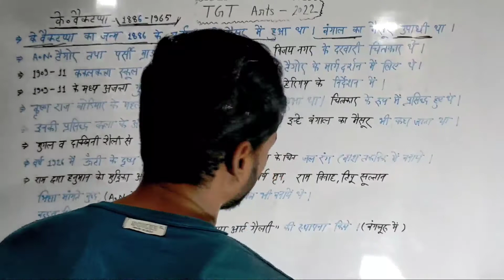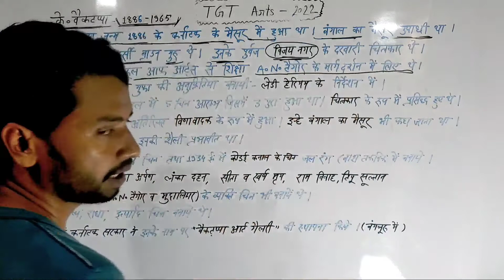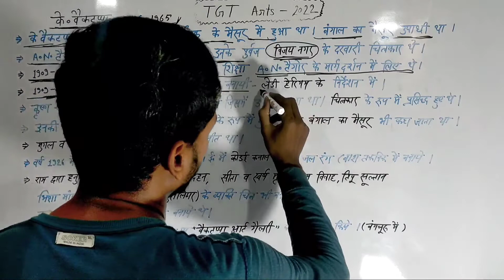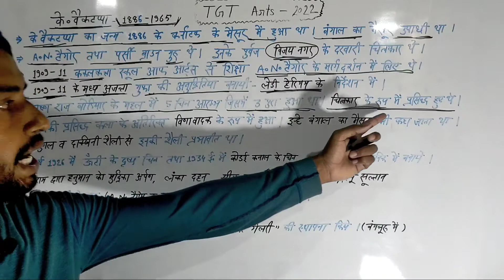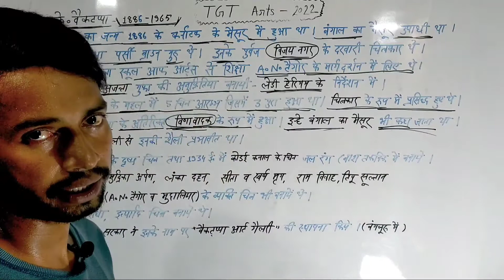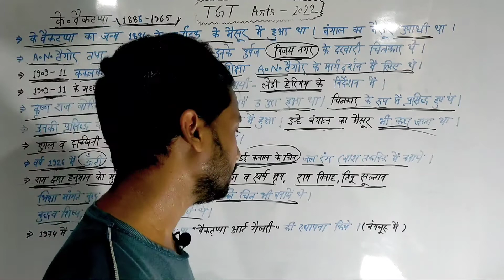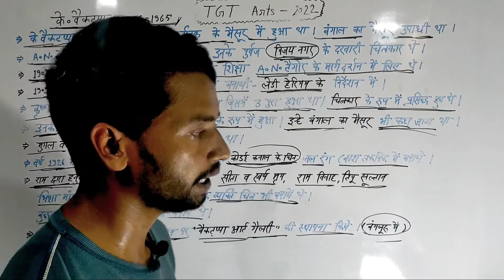चित्रकार के वेंक्ताप्पा || Artist K Venkatappa चित्रकार ,मूर्तिकार , वीणा वादक ,Important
TGT_PGT_2022 dsssb art, ugc net visual Art, kvs kala,art,chitrkala @D2study ​
drawing ,KVS art teacher
TGT/PGT ART MODEL PAPER 2022 | ART MODEL PAPER- 01 | tgt pgt art question paper 2022 | art classe
D2study TGT/PGT ART | TGT PGT ART PRACTICE SET | TGT PGT ART PRACTICE
UP TGT/PGT ART | TGT PGT ART PRACTICE SET | TGT PGT ART PRACTICE | PRACTICE SET- 88
UPTGT Art CLASSES
UPTGTArtCLASS​_2022
uptgt​/pgtArtCLASS
uptgt​/pgtArtPREPARATION
uptgt​/pgtArtONLINECLASSES
Study dk63
dk63 study
Study dk 63
kla ka paper
art old paper
art paper
artTGT/PGT ART | TGT PGT ART PRACTICE SET | TGT PGT ART PRACTICE
UP TGT/PGT ART | TGT PGT ART PRACTICE SET | TGT PGT ART PRACTICE | PRACTICE SET- 76
UPTGT Art CLASSES
uptgt​/pgtArtCLASS
uptgt​/pgtArtPREPARATION
uptgt​/pgtArtONLINECLASSES
Study dk63
dk63 study
Study dk 63
kla ka paper
art old paper
art paper
art